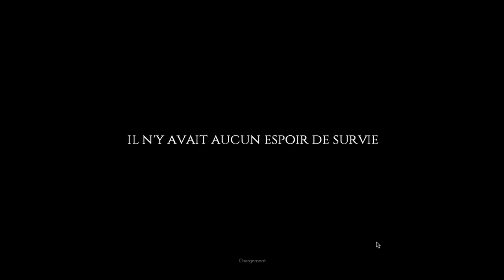Project Zomboid - Découverte - Ep.0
Oyé les amis, je suis aujourd'hui avec Gaétan, un survivant d'une infection de zombie, et il va essayer de survivre à la présentation de ce jeu.

Project Zomboid est un jeu bac à sable ouverte infesté de zombies. Une simple question - comment allez-vous mourir?